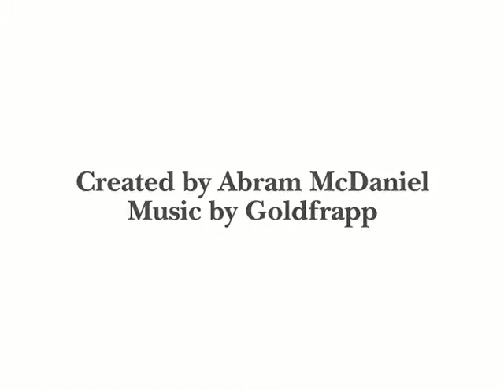Ro.Bo.Tika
An animation of a robot who is freed from technologic captivity.